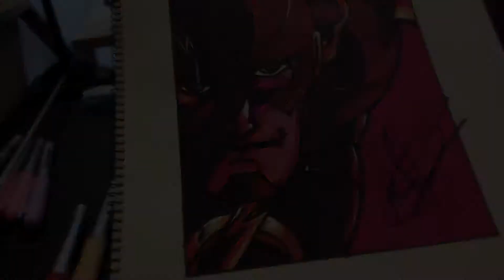The Flash Time Lapse Drawing (Artwork by Arron Quinn)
Time Lapse drawing of The Flash